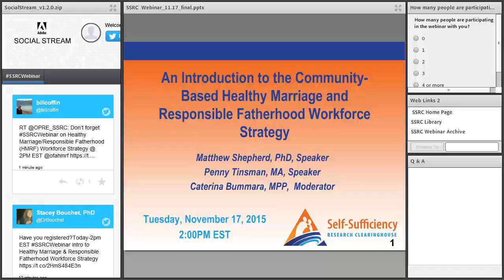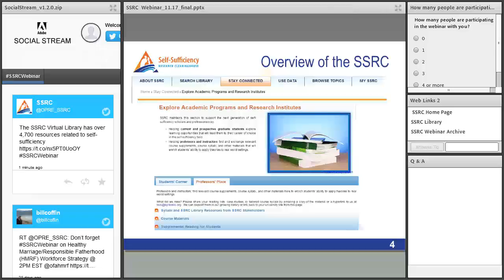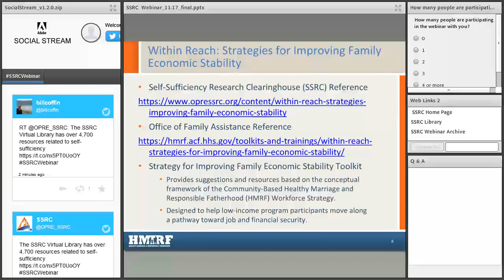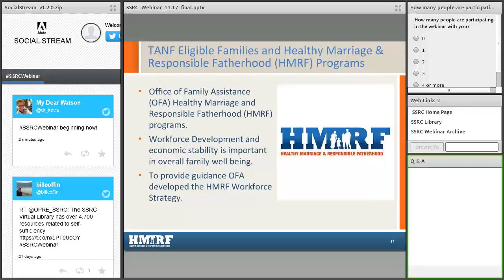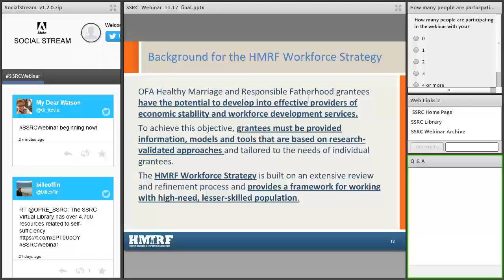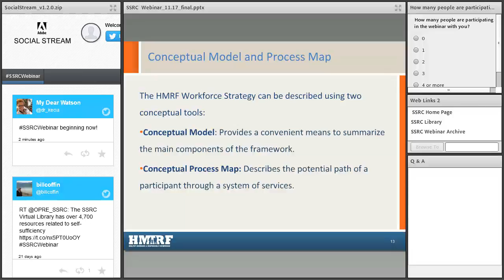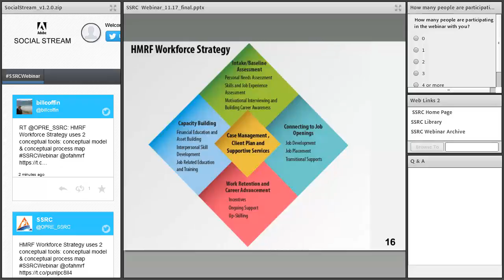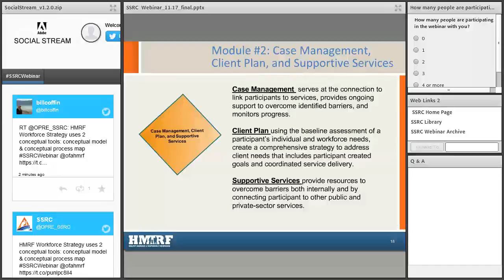Community-Based Healthy Marriage and Responsible Fatherhood Workforce Strategy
. This Webinar described a framework for understanding and delivering comprehensive workforce and job development services to low skilled, high need individuals. This presentation also discussed the toolkit - Within Reach: Strategies for Improving Family Economic Stability available in the SSRC website. Dr. Matt Shepherd and Ms. Penny Tinsman co-presented on the workforce strategy and toolkit, and Ms. Caterina Bummara moderated the discussion.